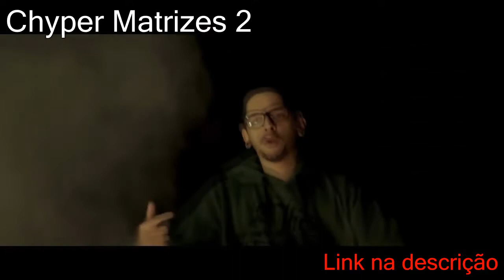KLC x JOTAPÊ | GRANDE FINAL | 27° Batalha dos Estudantes | Guarulhos | SP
Cypher "MATRIZES 2" - Lucas Euen, Wil Gomes, Febim, Riva, Branko & Fábio Bim (Prod. Marcos Beatman)

Toda Segunda às 20:00